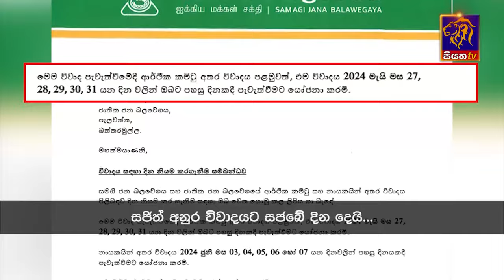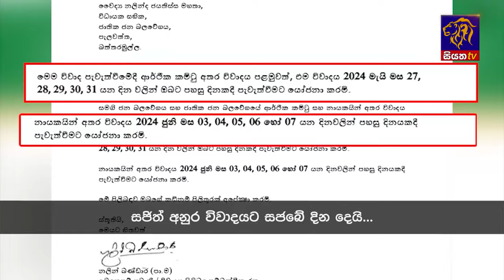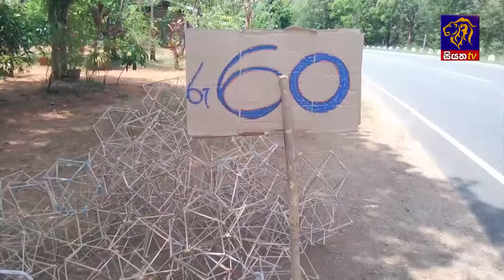Siyatha News | 06.00 AM | 20 - 05 - 2024